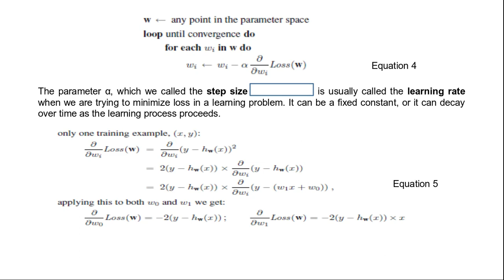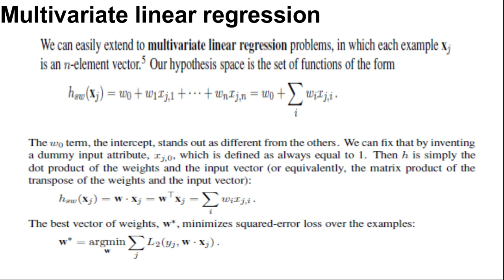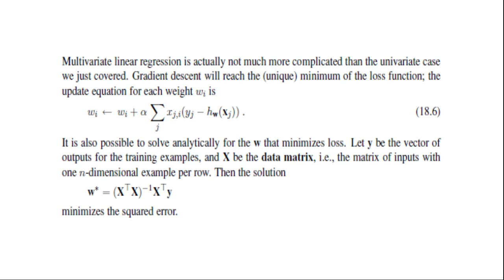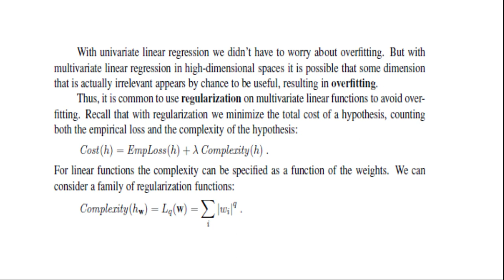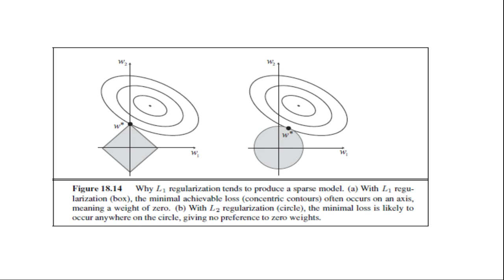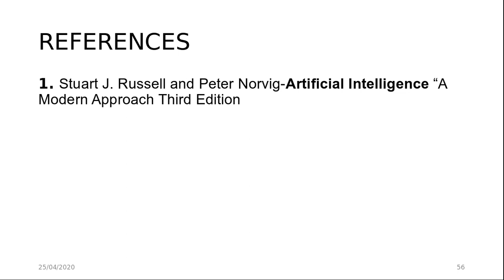MultivariateLinearRegression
Multivariate Linear Regression